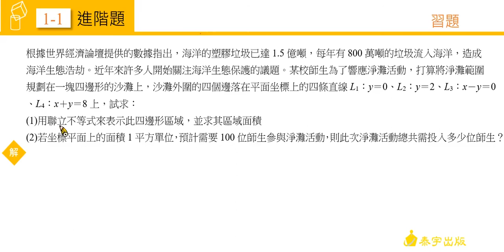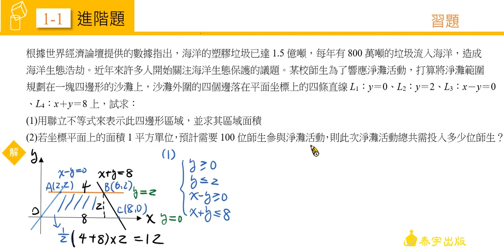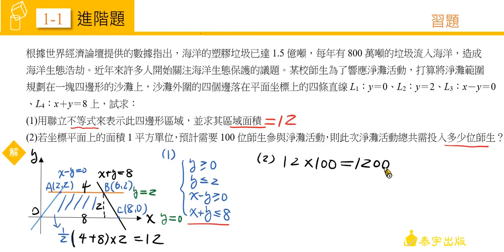技高數學C(四) 1-1習題 第8題